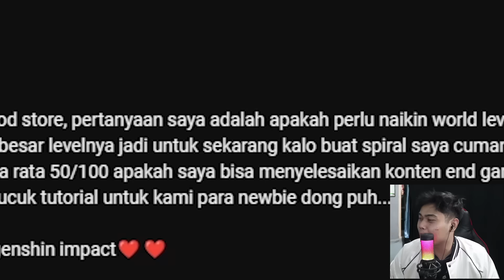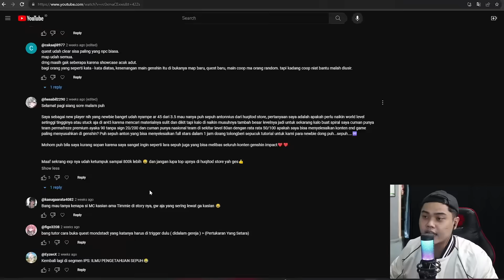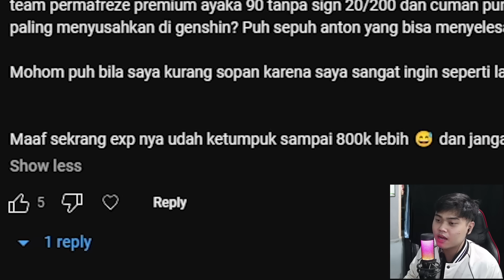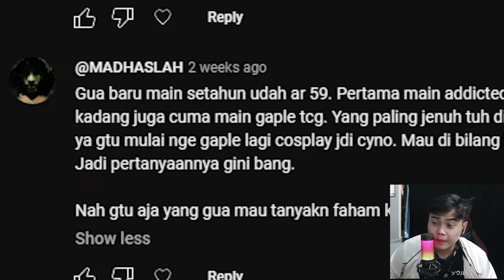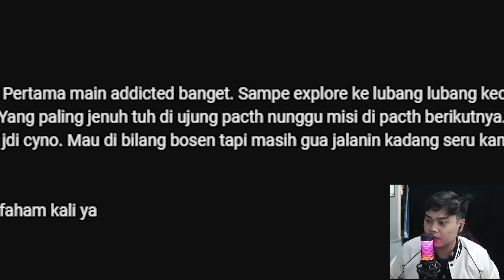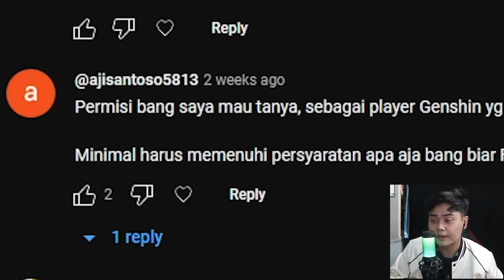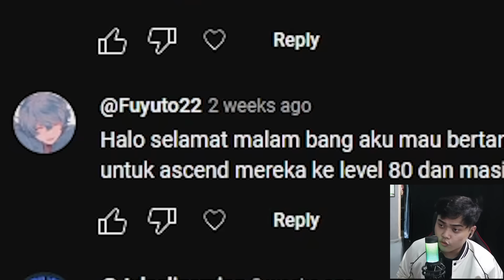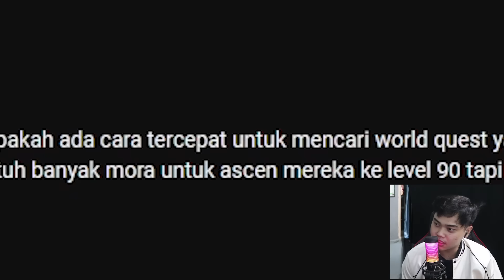NAHAN AR ?? SIAPA YANG NGAJARIN :) - GENSHIN IMPACT INDONESIA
MWEHEHHE SAMPAI JUMPA DI IPS BERIKUT NYA

buat kalian yang suka anime tapi takut di bilang wibu ??
cek link toko di bawah 🔥

⭐Tempat TOP UP  paling gokil 😶‍🌫️
cuman di "HUQITOD STORE"
- Hargaa bisa di tawar 💸
- Paling ramah sedunia 😂
- Yang login via log ?? Gua sendiri 🔥(terjamin la ya anti scam )
- Minus ??? JAMINAN GANTI 10X LIPAT 💸💸

Untuk via uid langsung aja ke instgram Huqitod yah link di atas 💎